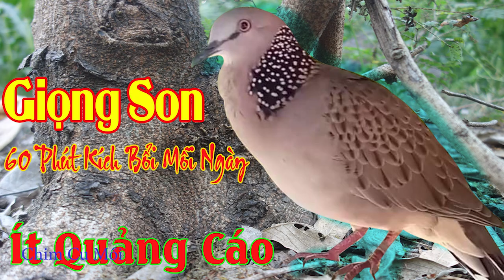Chim cu gáy mồi giọng SON chuẩn THÚC và GÁY GỌI kích bổi nhanh nổi hiệu quả/ Chim cu mồi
★  Like và Đăng Kí để ủng hộ Kênh và cũng là động lực để chúng tôi làm nhiều vdeo  hay hơn để phục vụ toàn thể anh em đam mê. Xin cám ơn, chúc anh em xem vdeo vui vẻ!!!
© Đây Là Video Gốc Bản Quyền Thuộc Về kênh Chim Cu Mồi